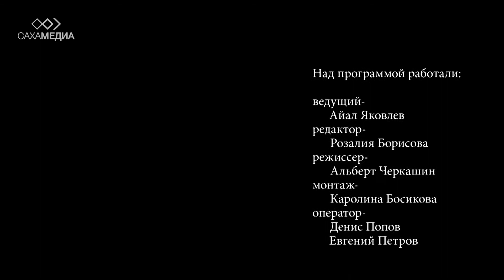Владимир Касютин : АКЦЕНТ